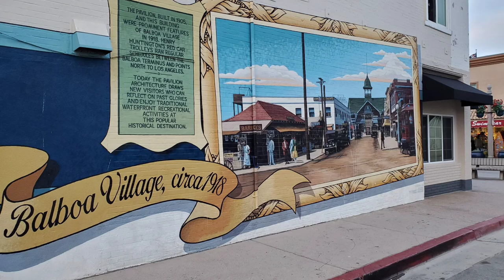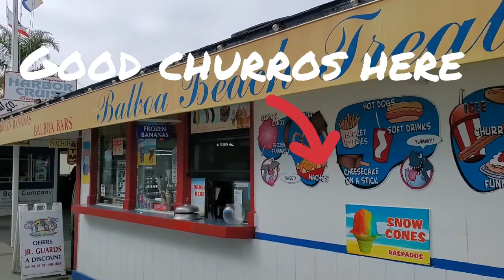I Went Whale Watching in California| US Vlog| Listening Practice to Native English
In this video I take you on a whale watching boat to see dolphins and whales in Newport Beach, California.